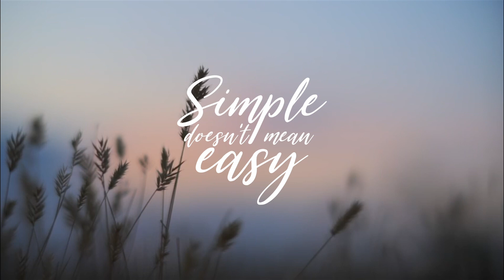Why You Should Take Elderberry Syrup (S5, E12)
Why Take Elderberry Syrup?
In this episode:

Medicinal benefits of taking elderberry syrup
Why elderberries? How does their antioxidant, vitamin, and nutrient count compare to other fruits?
Warnings if you are foraging elderberries and considering using them raw
The difference in American and European elderberry shrubs
Greek and Roman, European, and Native American historical uses of elderberries
3 parts of the elderberry shrub you can use medicinally
Intriguing way to use the main stalk of the elderberry shrub
Details about elderberries to help you locate them where you live, for foraging
Cultivated elderberry shrubs, compared to wild bushes
The easiest way to make a quart of organic elderberry syrup
What to look for in all other elderberry syrup

Also in this episode:

Business building tips from successful, family-owned small business success.